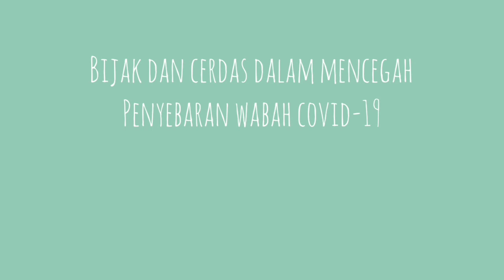Program Kerja Tambahan (Mira Angelia). Pembagian Takjil ke Masjid dan Musholla